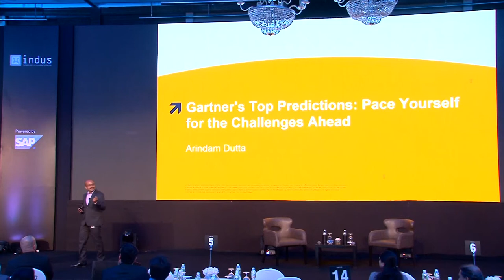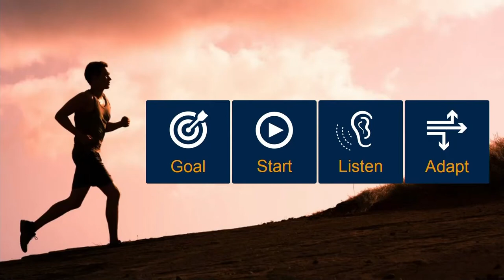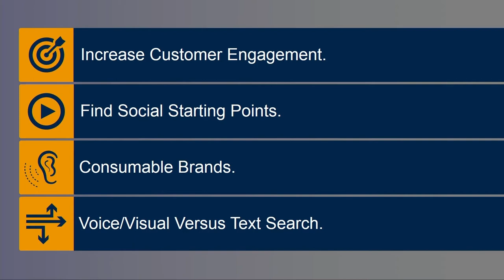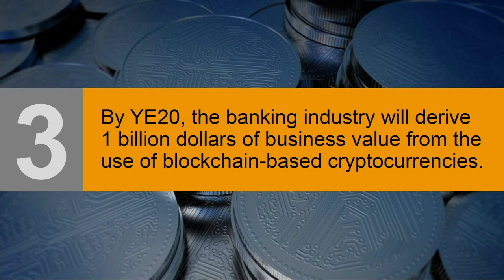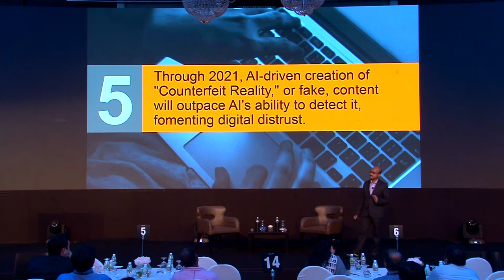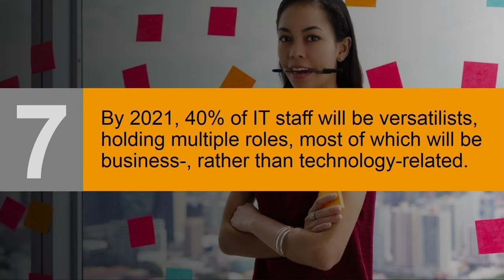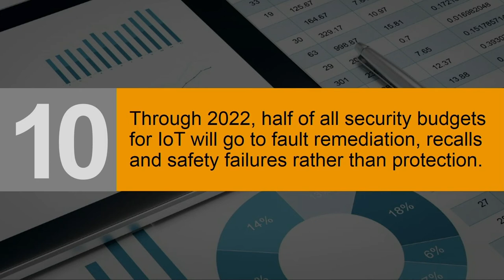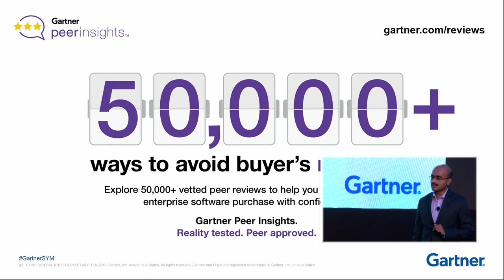Keynote Arindham Dutta, Executive Partner, Gartner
In this video, Mr. Arindham Dutta, Executive Partner Gartner, giving the Keynote in INDUS Conclave 2018